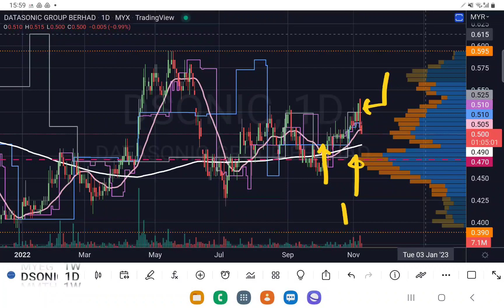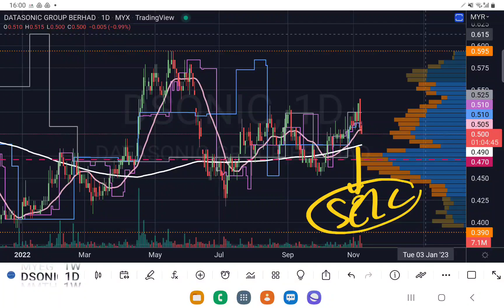DSONIC DATASONIC MA200 是最后的防守.YT 会员问股福利.午时技术分析.08112022.